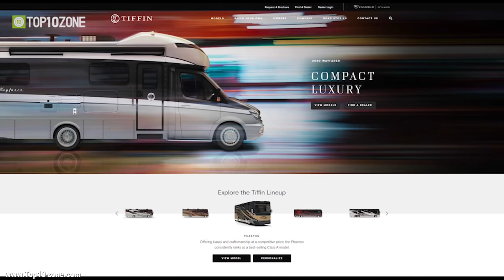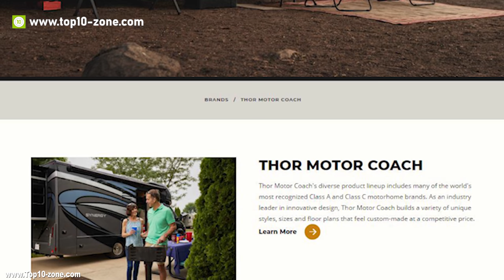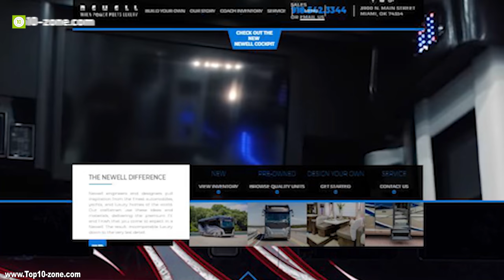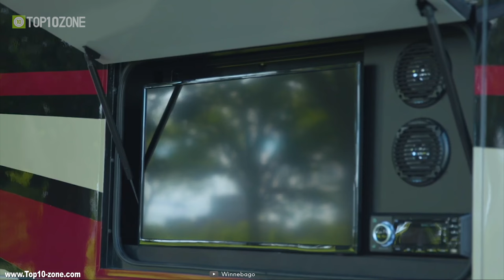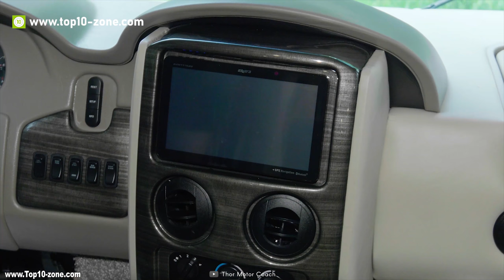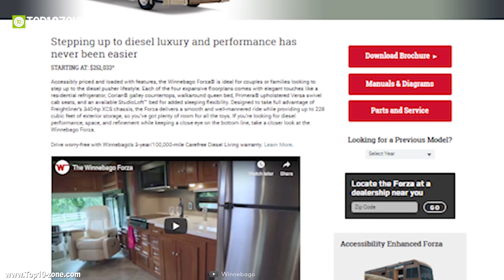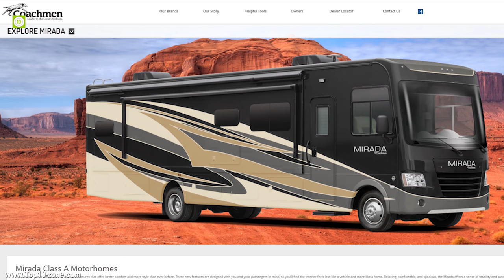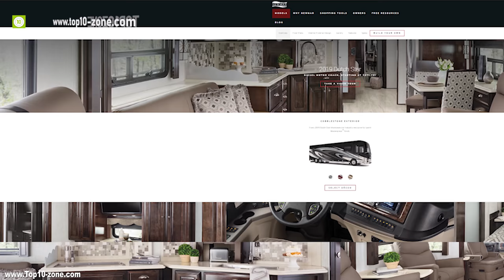Top 10 Most Luxurious Class A Motorhomes & RV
You can try plenty of riding options for traveling with friends and family, but have you ever thought of luxurious Motorhome? This luxurious motorhomes are basically mansions on the wheel. Let’s check our Top 10 Most Luxurious Class A Motorhomes Collections.

Best Class A Motorhome List:
1. Newmar Dutch Star 15:28

2. Coachmen Mirada 13:43

3. Winnebago Forza 11:54

4. Thor Motor Coach Outlaw 09:47

5. Winnebago Adventurer 07:46

6. Newell Coach 06:36

7. Coachmen RV Sportscoach 05:06

8. Thor Motor Coach Vegas RUV 03:52

9. Tiffin Phaeton 37BH 02:13

10. Jayco Precept 00:39